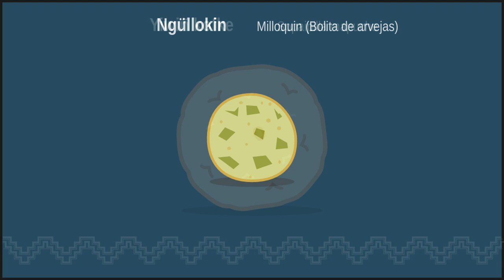Comidas Mapuche · Mapuche Iyael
Comidas Mapuche
Narración: Victor Carilaf.
Animación y dibujos: Fiestoforo.
Extracto musical: Asociación Musical Aflaiai.